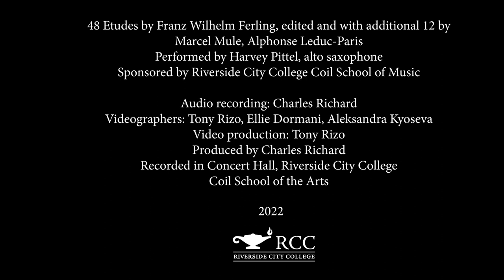Franz Wilhelm Ferling Etude 57